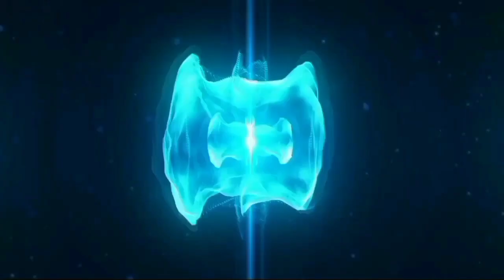India Puts UK Trade Deal On Hold, Says Punish Khalistanis Now Mashup 🙄| TCD | RC Mashup 🔥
India Puts UK Trade Deal On Hold, Says Punish Khalistanis Now Mashup 🙄| TCD | RC Mashup 🔥🔥.This video is so funny and amazing.😍